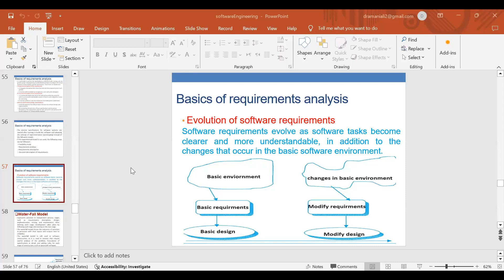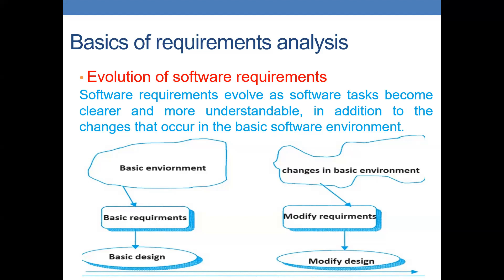software engineering lect7 part1